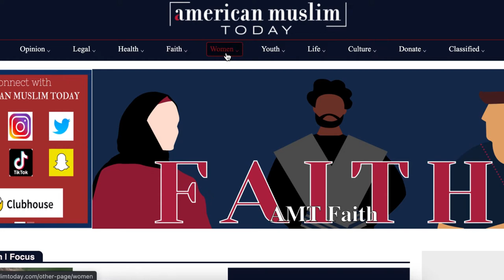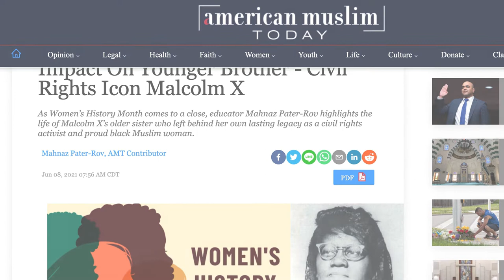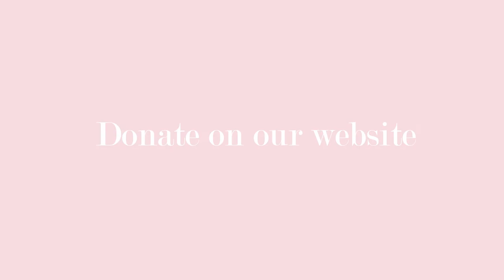American Muslim Today - Promo Video